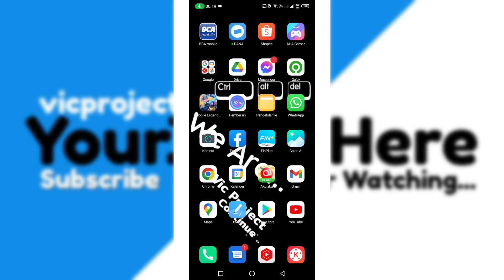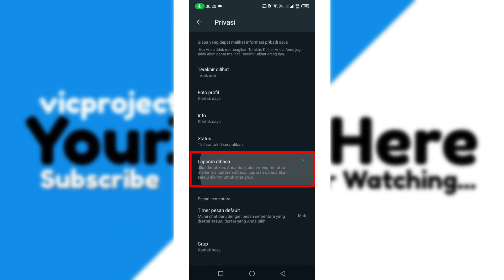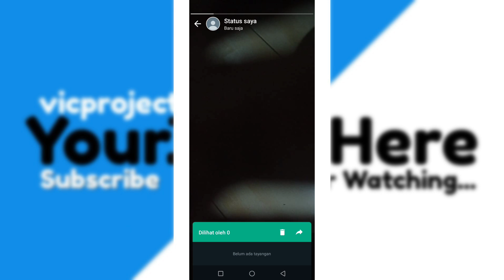UPDATE ! Cara Melihat Berapa Kali Orang Melihat Status Wa Kita 2022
cara melihat berapa kali orang melihat status wa,
cara melihat berapa kali orang melihat status wa kita,
cara melihat berapa kali orang melihat status wa gb,
cara melihat berapa kali orang melihat status wa 2022,
cara melihat berapa kali orang melihat status wa gb kita,
cara melihat berapa kali orang melihat status wa di iphone,
cara melihat berapa kali orang melihat status wa bisnis,
cara melihat berapa kali orang melihat status wa business,
cara melihat berapa kali orang melihat status wa aero,
cara melihat berapa kali orang melihat status wa cinta,
cara melihat berapa kali orang melihat status wa capcut,
cara melihat berapa kali orang melihat status wa cowok,
cara melihat berapa kali orang melihat status wa ceker,
cara melihat berapa kali orang melihat status wa error,
cara melihat berapa kali orang melihat status wa emoji,
cara melihat berapa kali orang melihat status wa ebay,
cara melihat berapa kali orang melihat status wa full,
cara melihat berapa kali orang melihat status wa ff,
cara melihat berapa kali orang melihat status wa hilang,
cara melihat berapa kali orang melihat status wa huruf,
cara melihat berapa kali orang melihat status wa huruf besar,
cara melihat berapa kali orang melihat status wa hp,
cara melihat berapa kali orang melihat status wa islami,
cara melihat berapa kali orang melihat status wa iphone,
cara melihat berapa kali orang melihat status wa instagram,
cara melihat berapa kali orang melihat status wa ig,
cara melihat berapa kali orang melihat status wa jadi anime,
cara melihat berapa kali orang melihat status whatsapp kita,
cara melihat berapa kali orang melihat status wa lagu,
cara melihat berapa kali orang melihat status wa lucu,
cara melihat berapa kali orang melihat status wa lewat hp,
cara melihat berapa kali orang melihat status wa lewat google,
cara melihat berapa kali orang melihat status wa lama,
cara mengetahui berapa kali orang melihat status wa kita,
cara mengetahui berapa kali orang melihat status whatsapp,
cara mengetahui berapa kali orang melihat status whatsapp kita,
cara melihat berapa kali orang melihat status wa nya,
cara melihat berapa kali orang melihat status wa normal,
cara melihat berapa kali orang melihat status wa orang,
cara melihat berapa kali orang melihat status wa orang lain,
cara melihat berapa kali orang melihat status wa panjang,
cara melihat berapa kali orang melihat status wa pacar,
cara melihat berapa kali orang melihat status wa pasangan,
cara melihat berapa kali orang melihat status wa pake musik,
cara melihat berapa kali orang melihat status wa pake video,
cara melihat berapa kali orang melihat status wa qori,
cara melihat berapa kali orang melihat status wa qolbi,
cara melihat berapa kali orang melihat status wa qori internasional,
cara melihat berapa kali orang melihat status wa romantis,
cara melihat berapa kali orang melihat status wa real,
cara melihat berapa kali orang melihat status wa rp,
cara melihat berapa kali orang melihat status wa rekomendasi,
cara melihat berapa kali orang melihat status wa rpz,
cara melihat berapa kali orang melihat status wa rpg,
cara melihat berapa kali orang melihat status wa seseorang,
cara melihat berapa kali orang melihat status wa sendiri,
cara melihat berapa kali orang melihat status wa teman,
cara melihat berapa kali orang melihat status wa terbaik,
cara melihat berapa kali orang melihat status wa tanpa diketahui,
cara melihat berapa kali orang melihat status wa tanpa aplikasi,
cara melihat berapa kali orang melihat status wa unik,
cara melihat berapa kali orang melihat status wa unipin,
cara melihat berapa kali orang melihat status wa web,
cara melihat berapa kali orang melihat status wa warna,
cara melihat berapa kali orang melihat status wa whatsapp,
cara melihat berapa kali orang melihat status wa wa,
cara melihat berapa kali orang melihat status wa xiaomi,
cara melihat berapa kali orang melihat status wa youtube,
cara melihat berapa kali orang melihat status wa zepetto,
cara melihat berapa kali orang melihat status wa zepeto,
cara melihat berapa kali orang melihat status wa zoom,
cara melihat berapa kali orang melihat status wa zap,
cara melihat berapa kali orang melihat status wa zona nyaman,
cara melihat berapa kali orang melihat status wa 0 detik,
cara melihat berapa kali orang melihat status wa 02,